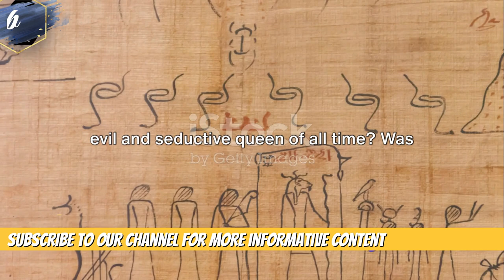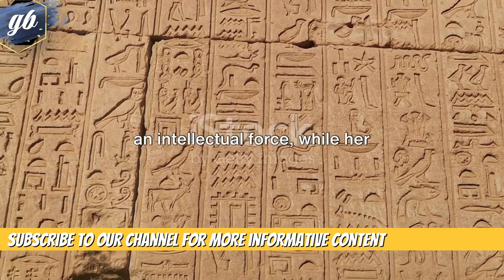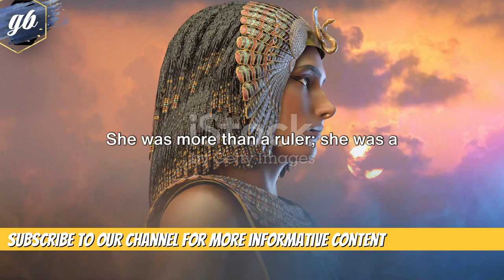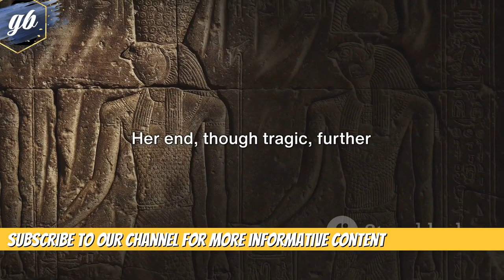Cleopatra The Story of the Queen of Egypt Great Figures of History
She was the most notorious woman in ancient history, a queen who enraptured not one but two of Rome’s greatest generals. But was she just a skilled seductress – or a great ruler in her own right?